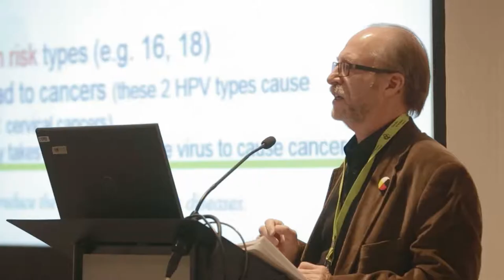FNHMA Trailer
Watch the promotional video for FNHMA's 7th Annual National Conference.